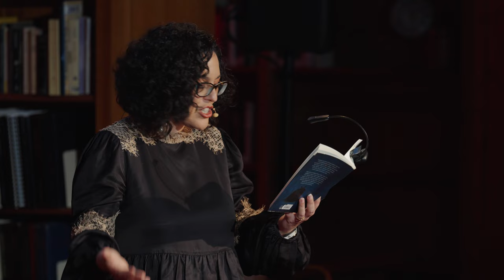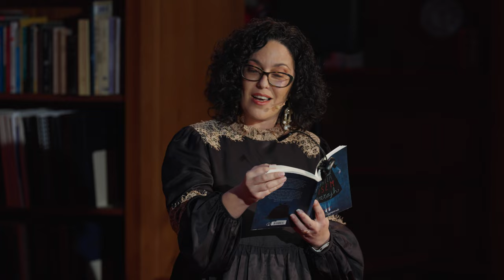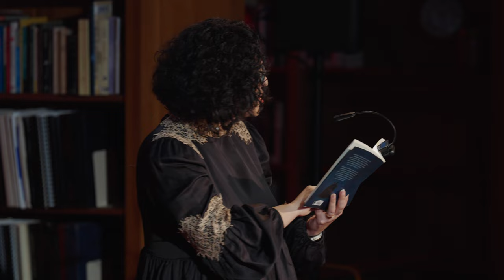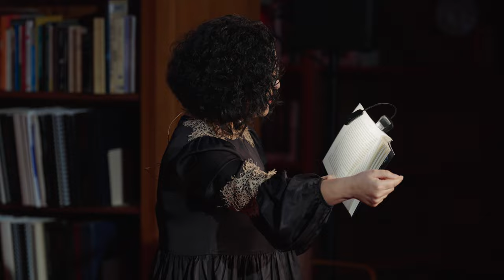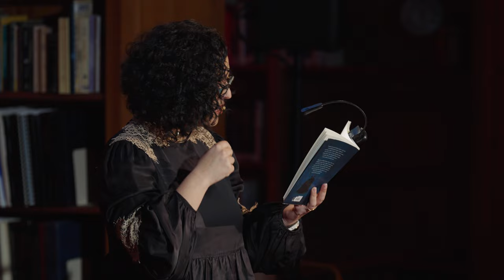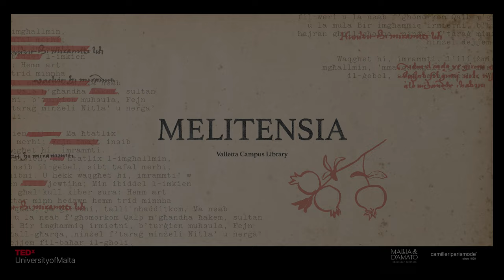Kulħadd Ħalla Isem Warajh | Clare Azzopardi | TEDxUniversityofMalta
Clare taqra storja li jismu Kulħadd ħalla isem warajh u n Roża li tittratta n-nanna u n-nanniet u l-għeruq tagħna u li din kienet minn post żgħir San Blas u uliedha kollha emigraw lejn postijiet kbar. Clare Azzopardi tgħix f'dar antika ħafna u meta ma tkunx qed tgħallem tkun qed tikteb jew taqra. Kitbet u ttraduċiet numru ta' kotba għat-tfal kif ukoll żewġ ġabriet ta' stejjer u rumanz għall-kbar. Il-ġabra ta' novelli Kulħadd ħalla isem warajh ġiet ippubblikata f'diversi lingwi fosthom il-Kroat, is-Sloven, l-Għarbi u l-Ungeriż filwaqt li r-rumanz tagħha Castillo ġie ppubblikat bl-Għarbi, bit-Taljan u bl-Ingliż. Azzopardi kitbet bosta xogħlijiet għat-teatru fosthom l-Interdett taħt is-Sodda, Tebut Isfar, In-Nisa (Maltin) jafu kif u Pretty Lisa. This talk was given at a TEDx event using the TED conference format but independently organized by a local community.